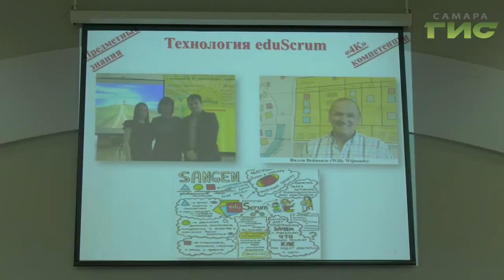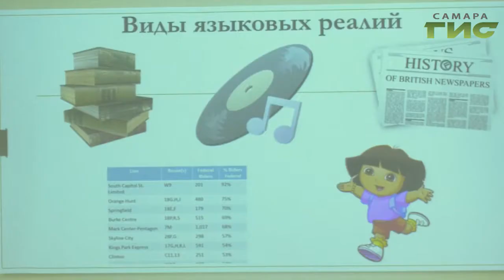В Самаре стартовал областной этап конкурса "Учитель года-2020"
В финал вышел 21 педагог. Среди них преподаватели как естественных наук, так и гуманитарных. Больше всего учителей английского языка, физики и физкультуры. Свое мастерство они покажут на открытых уроках и классных часах. Как педагоги справились с презентацией своих методических разработок, расскажет Андрей Горгуленко.